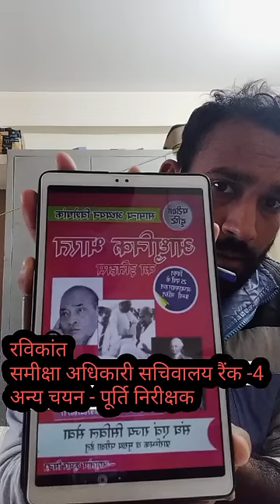RO/ARO Pre Exam - Important Booklist समीक्षा अधिकारी बनने के लिए क्या पढ़े?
निः शुल्क नोट्स व मार्गदर्शन के लिए इस टेलीग्राम चैनल को जॉइन कीजिये।

ro aro 2023 notifications
uppcs current affairs strategy
uppcs mock interview 2022
ctet
mock interview
officers
uppcs aps vacancy latest news
aps vacancy 2023 notifications
lt grade
aps upcoming vacancy
Pcs 2023 cut off
Uppcs pre cut off
Pcs pre cut off
pcs pre 2023
pcs pre 2023 exam date
uppcs pre 2023 exam date
uppcs pre 2023 notification
uppcs pre syllabus 2023
ro aro 2021 expected cut off
ro aro preparation 2022
ro aro previous year question paper 2021
ro aro previous year cut off
ro aro book list
ro aro book list in hindi
motivation
inspiration
ravikant
रविकांत
समीक्षा अधिकारी
review officer
topper